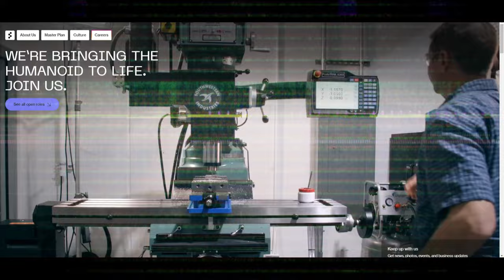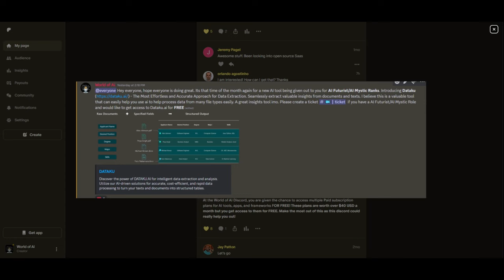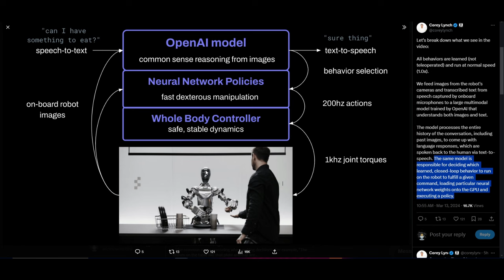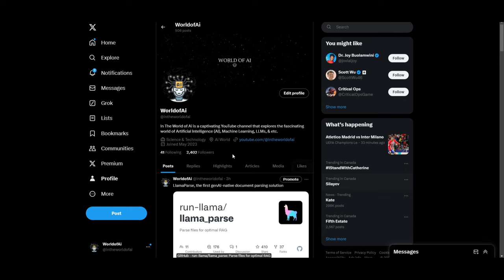OpenAI's NEW AGI Robot - Autonomous Humanoid Robot! (Figure 01 IS INSANE)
OpenAI and Figure as they unveil the astonishing capabilities of Figure 01. From engaging in full-fledged conversations to executing agile and precise robotic actions, Figure 01 is redefining the boundaries of artificial intelligence.

Prepare to be awestruck as OpenAI's cutting-edge models, coupled with Figure's advanced neural networks, empower Figure 01 with unparalleled visual and language comprehension, enabling it to engage in dynamic conversations and perform tasks autonomously. Explore the fascinating realm of AI as you delve into the incredible advancements showcased in this demo video.

## Key Highlights:
- Witness Figure 01 engaging in full conversations with human-like fluency.
- Experience the autonomous learning process as Figure 01 operates at regular speed.
- Learn how Figure 01 comprehends visual and textual inputs to generate spoken responses.
- Dive into the intricacies of dynamically loaded neural network weights enabling precise actions.